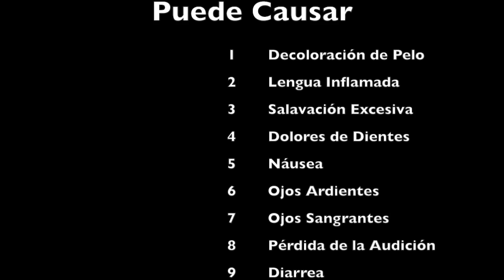El Sabor Oxígeno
This video is about El Sabor Oxígeno